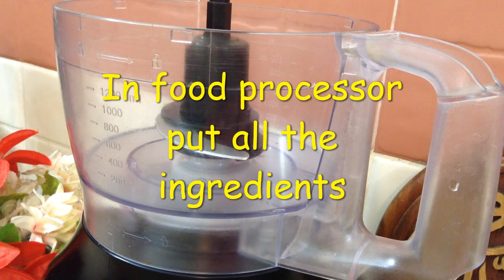Seekh Kabab Recipe | سیخ کباب بنانے کا طریقہ | Restaurant style Kabab | Eid Special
How to make chicken keema seekh kabab (smoky flavour) eid special food dish in fry pan at home. Ye restaurant-style seekh kabab ki recipe hai. This kitchen's food cooking recipe is tasty & easy , made with kacha keema , mixed with other ingredients in fry pan or tawa at home . In this easy recipe I made it in fry pan or tawa but it gives a BBQ flavour tast. This Chicken keema ( mince ) seekh kebab is very tasty .it is so soft & juicy Kabab but low fat and is prepared at home. In this recipe, I used a special technique to hold seekh kabab on a skewer. I made this seekh kabab with chicken keema but it can make with beef or mutton. In this tutorial video we learn step by step recipe of seekh kebab at home in fring pan. aaj aap ko seekh kabab banane ka tarika sikhate hain.This is a easy eid special recipe in urdu hindi .
Aaj aap ko chicken seekh kabab banane ka tarika sekhate hain. Is video me aap sekhe ge seekh chicken seekh kabab kaise bante hain .Ye seekh kabab ki recipe bohat hi asan hai
This is the series of The kitchen best and quick  recipes video of Kabab
Made by The Kitchen / المطبخ / باورچی خانہ
Our special bihari kabab recipe